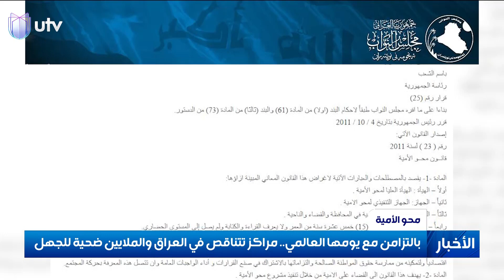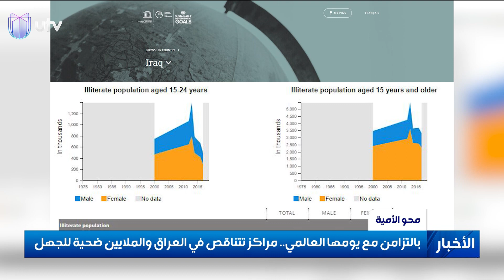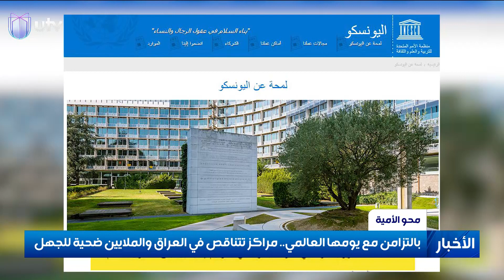بالتزامن مع يومها العالمي..مراكز تتناقص في العراق والملايين ضحية للجهل